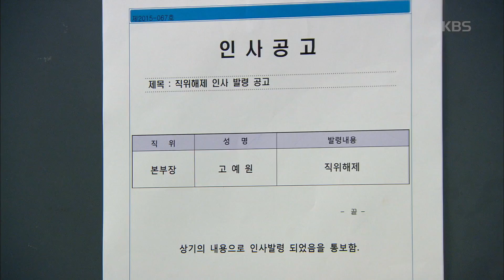[kbs world] 가족을 지켜라 - 정혜인, 본부장 해임 소식에 머리 부여잡고 ‘기절’.20151023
정혜인, 본부장 해임 소식에 머리 부여잡고 ‘기절’.
KBS1 TV 가족을 지켜라｜매주 월~금요일 오후 8시 25분에 방송됩니다.